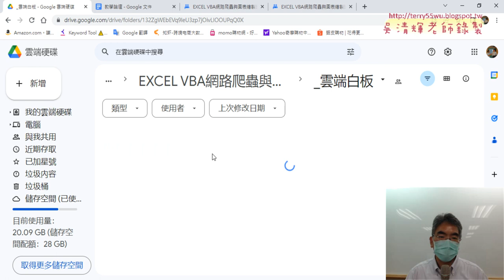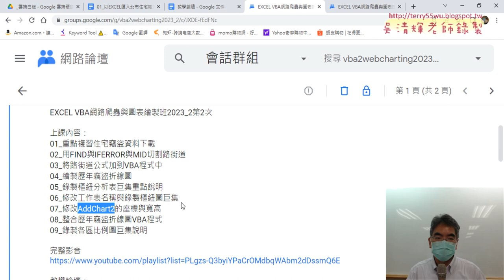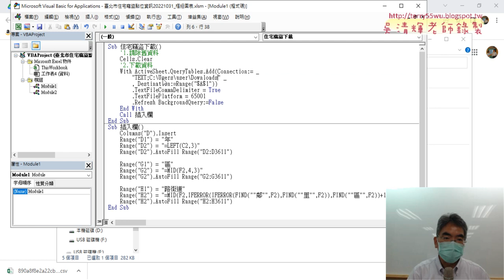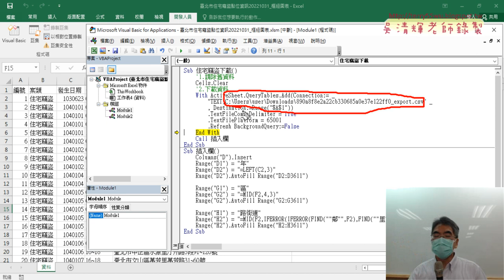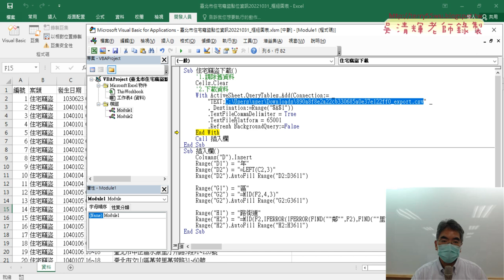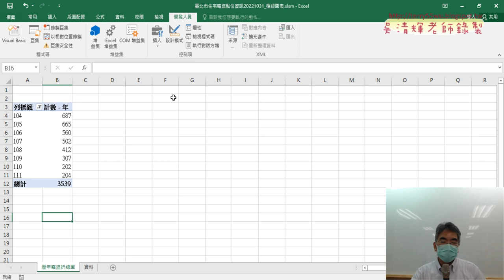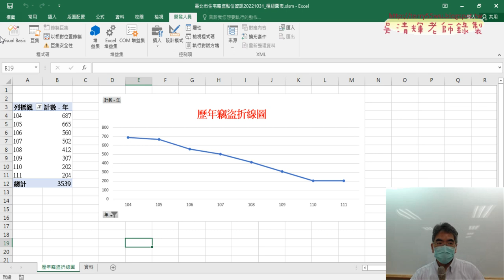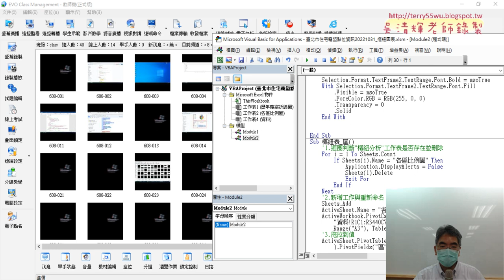01 重點複習與插入折線圖與比例圖